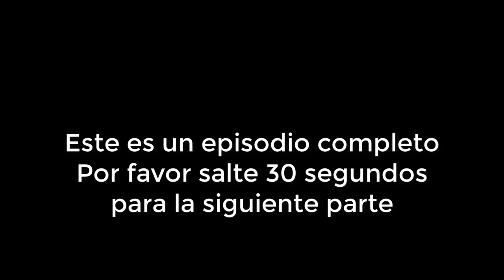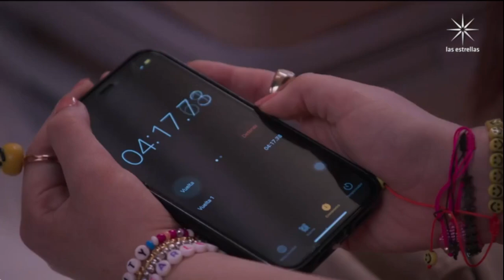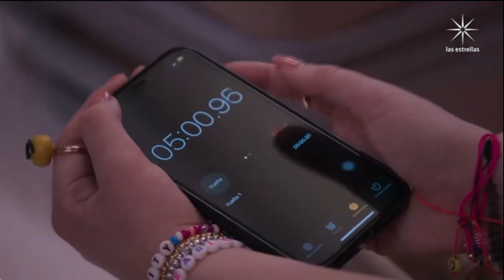Mi Fortuna es Amarte Capitulo 23 Parte 2/4 Completo HD